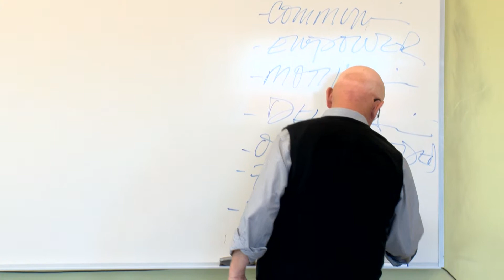7 Give up Control to Get Control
Entrepreneurship Summit - Algonquin College School of Business. Speaking to a group of graduates about the challenges they will face pre-startup of their enterprises. Delegation 101 - You have to give up control to get control because it's bigger than you are.